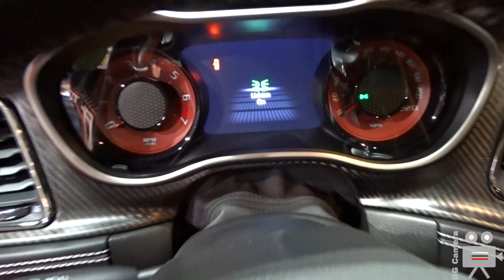2024 Dodge Challenger SRT Jailbreak Hellcat 800 HP Muscle Car - Interior, Exterior, Details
Dodge Challenger SRT 2024 Jailbreak Hellcat at the Brussels Motor Show.